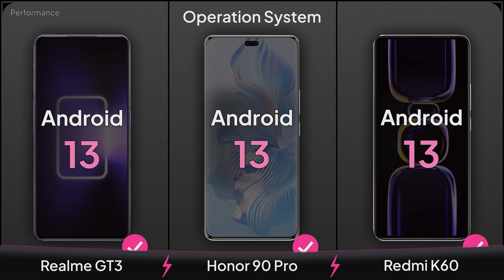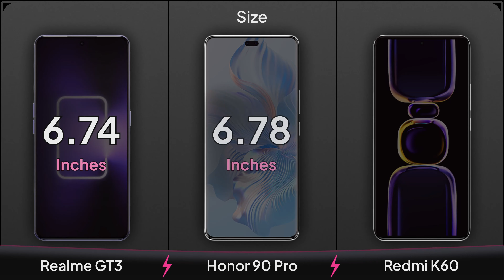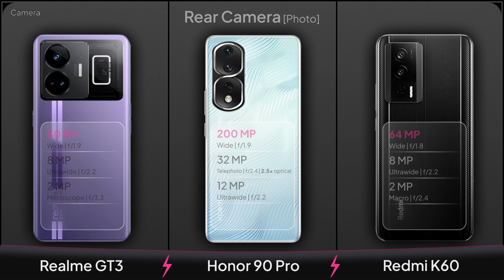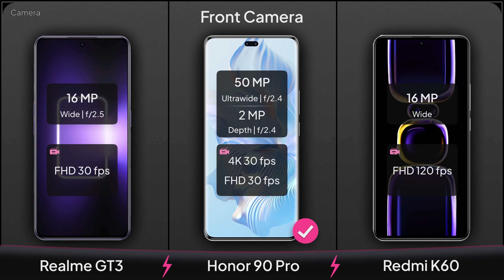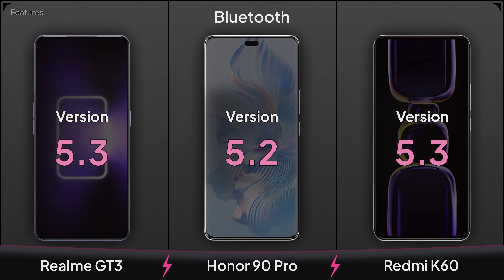Realme GT3 vs Honor 90 Pro vs Redmi K60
✅Comparison: Realme GT3 vs Honor 90 Pro vs Redmi K60

🆚What we will see in this video is the comparison of Realme GT3 and Honor 90 Pro and Xiaomi Redmi K60!
🆚Realme GT3
The Realme GT3 has a 6.74-inch AMOLED display on its front panel with a resolution of 2400 x 1080 and a density of 451ppi.
This smartphone hosts an aperture on its screen with a 16MP selfie camera.
The beating heart of the Realme GT3 is powered by a 4nm Snapdragon 8+ Gen 1 chip with a 2.4GHz Octa-Core and Adreno 730.
The Realme GT3 uses 128, 256, 512 & 1024 GB of internal memory and 8, 12 & 16 GB of RAM to store data.
The back panel of the Realme GT3 has four 50 + 8 + 2MP camera lenses.
This smartphone is equipped with a 4600mAh battery to support 240W fast charge and a fingerprint sensor under display.
The Realme GT3 also comes with an Android 13 operating system.

 The front panel of the Honor 90 Pro uses a 6.78-inch OLED display with a resolution of 1224 x 2700 pixels and a density of 437ppi.
A single aperture is located on the screen of the Huawei Honor 90 Pro, which hosts a 50 + 2MP selfie camera. On the back cover of the Honor 90 Pro, there are three camera lenses with a 200 + 32 + 12 MP resolution.
The data processing of this phone is the 4nm Snapdragon 8+ Gen 1 with Adreno 730 which has an Octa-Core CPU processor.
The Honor 90 Pro chipset is accompanied by 12 & 16 GB of RAM and is equipped with 256 & 512 GB of internal memory. This high-powered phone is powered by a 5000mAh battery that supports fast 90W fast charging.

🆚Redmi K60
The Redmi K60 has a 6.67-inch OLED display on its front panel with a resolution of 1440 x 3200 and a density of 526ppi.
The beating heart of the Redmi K60 is powered by a 4nm Snapdragon 8+ Gen 1  chip with a 3.0GHz Octa-Core and Adreno 730.
The Xiaomi Redmi K60 uses 128, 256 & 512 GB of internal memory and 8, 12 & 16 GB of RAM to store data.
The back panel of the Redmi K60 Xiaomi has three 64 + 8 + 2 MP camera lenses.
This smartphone is equipped with a 5500mAh battery with the ability to support 67W fast charge and a fingerprint sensor under display.
The Xiaomi Redmi K60 also comes with Android 13 operating system.

00:00 Realme GT3 vs Honor 90 Pro vs Redmi K60 Performance
00:33 Realme GT3 vs Honor 90 Pro vs Redmi K60 Storage
00:52 Realme GT3 vs Honor 90 Pro vs Redmi K60 Display
01:42 Realme GT3 vs Honor 90 Pro vs Redmi K60 Design
02:07 Realme GT3 vs Honor 90 Pro vs Redmi K60 Camera
03:06 Realme GT3 vs Honor 90 Pro vs Redmi K60 Battery
03:29 Realme GT3 vs Honor 90 Pro vs Redmi K60 Features

✤✤✤✤✤✤ Also Searched ✤✤✤✤✤✤
xiaomi redmi k60 pro vs iphone 14 pro max
honor 90 pro vs iphone 14 i camera test

❌ Note: The superiority of one phone over another phone is due to the ratio of numbers and it's relative.